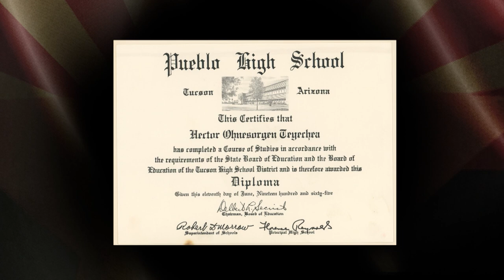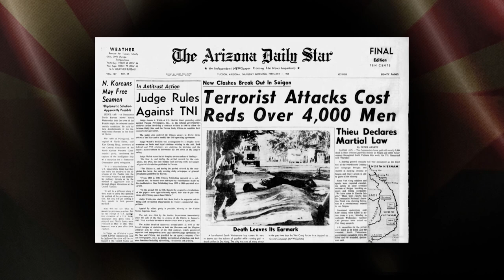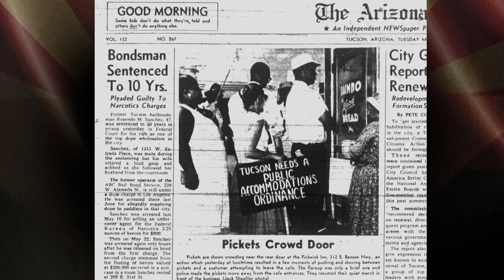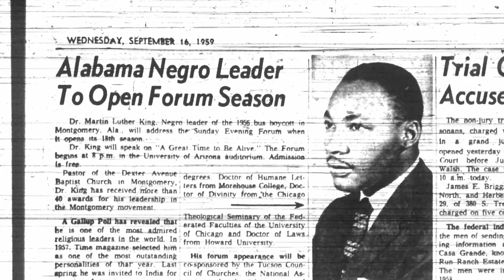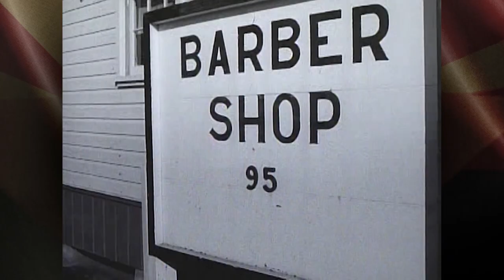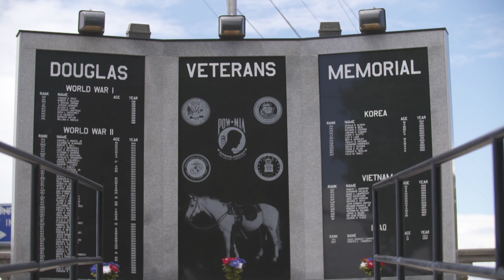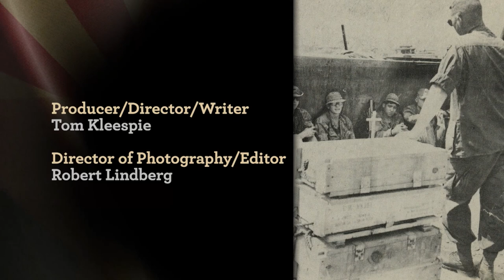Arizona & The Vietnam War: Jungle Warfare (full documentary)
From the Arizona desert to the jungles of Vietnam, Army soldiers and Marines share stories of combat.

Part Two of Arizona Public Media's original documentary, "Arizona and the Vietnam War."